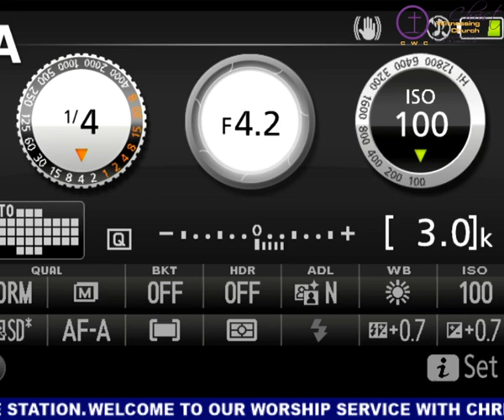SOLOMON'S PICTURE OF JESUS MT 12:38-42, 2CHRON9:1- 4 Pst Edwin Gitonga